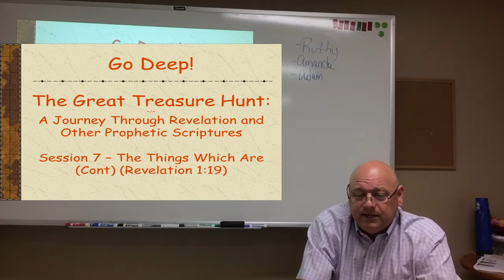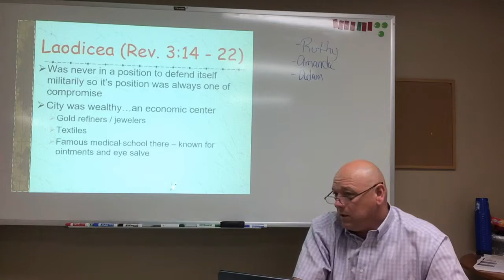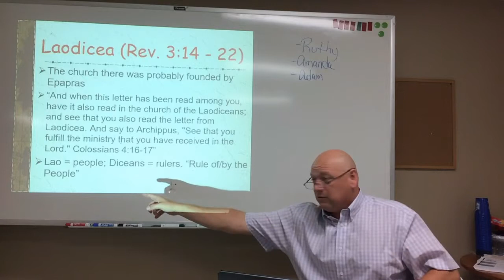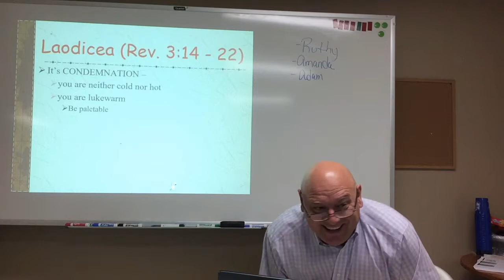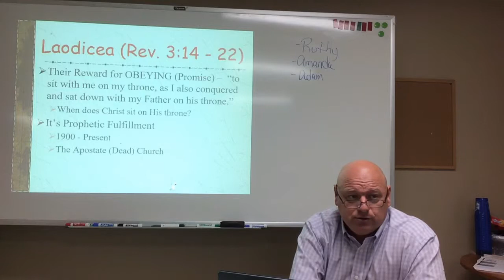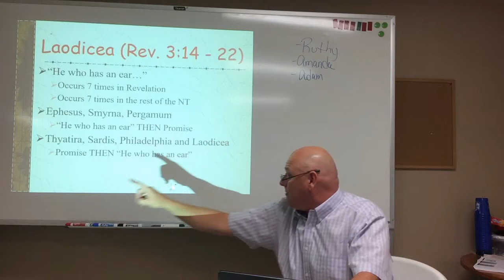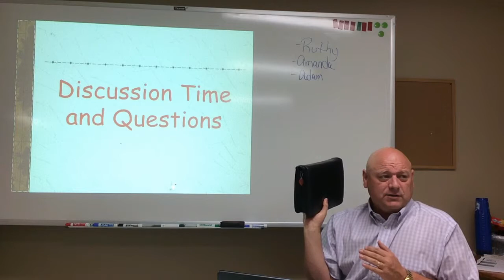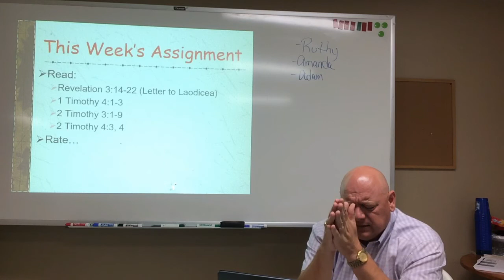Go Deep! - Session 7